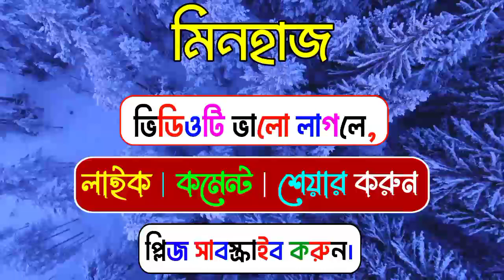মিনহাজ নামের অর্থ কি | Minhaj namer ortho ki | Minhaj name meaning